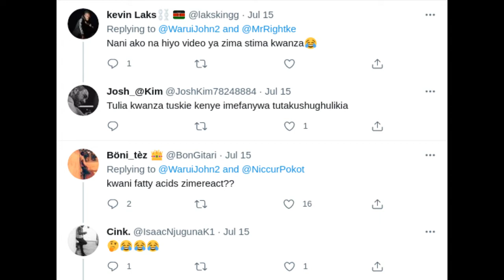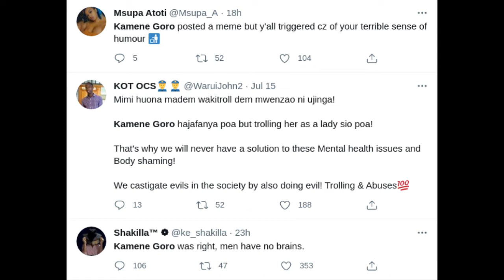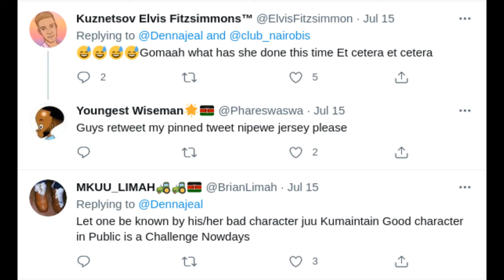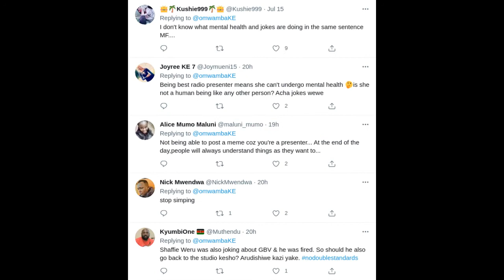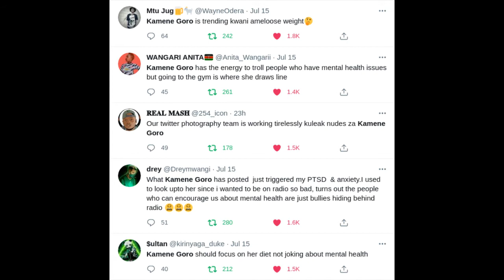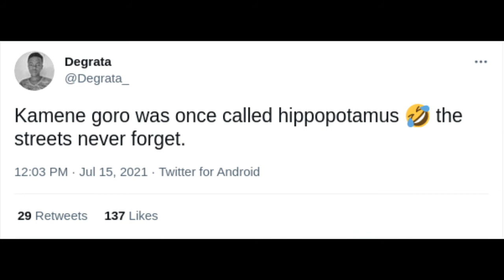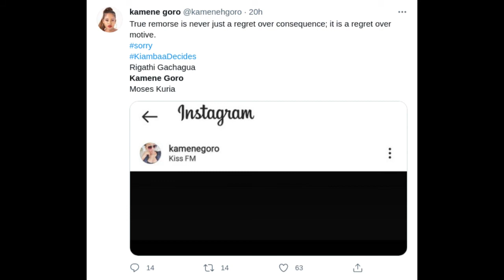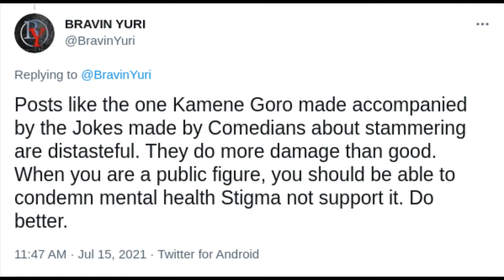Kenyans On Twitter Eviscerate Kamene Goro - Kenyan on Twitter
Kenyans On Twitter Eviscerate and Destroy Kamene Goro - Kenyan on Twitter